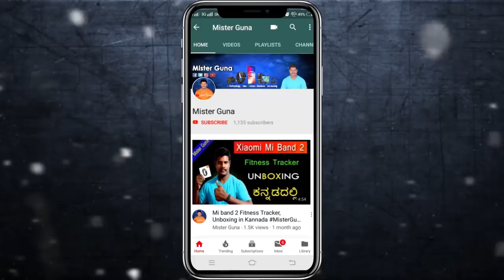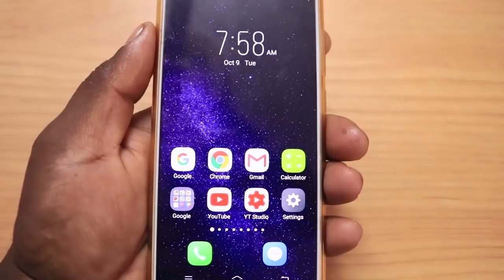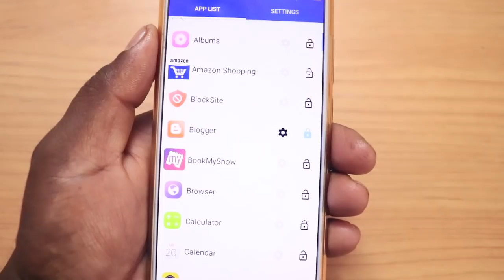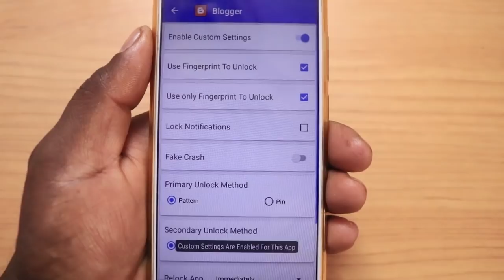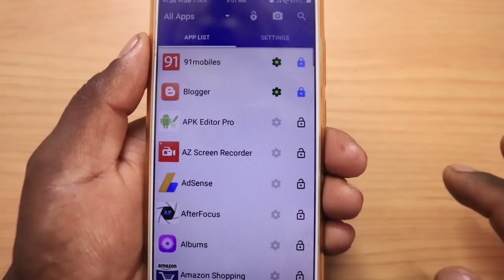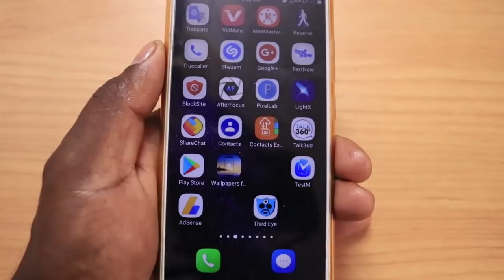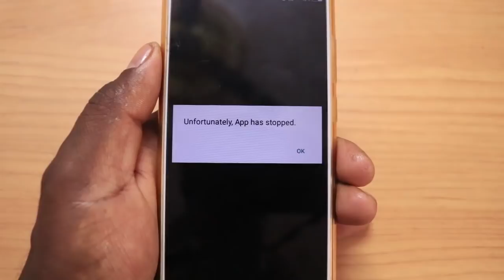App lock finger and pin password protect your all applications in your android mobile , A to Z info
this video i show u how to
Android app lock with fingerprint and parole free. Secure your apps with fingerprint supported phones

Please share your thoughts and comments regarding this review do like this video and share if additional.
Like my Facebook page for obtaining Technology connected review updates leaks and far additional.
• Fingerprint、Force stopped cowl
• Lock switch (WiFi Bluetooth mobile information sync)
• AppLock widget: enable/disable AppLock with one faucet
• fast lock switch: Lock/unlock in notification bar
• Lock incoming calls
• Lock system settings to forestall a multitude by youngsters
• Lock Google Play to forestall get games
• permit a quick exit: no want positive identification pattern fingerprint once more among set time
• forestall uninstalling apps
• Low memory usage.
• Power saving mode to save lots of battery
Feel free to send your feedback to us!
AppLock can shield Your Privacy.